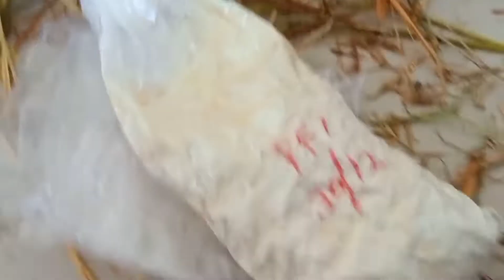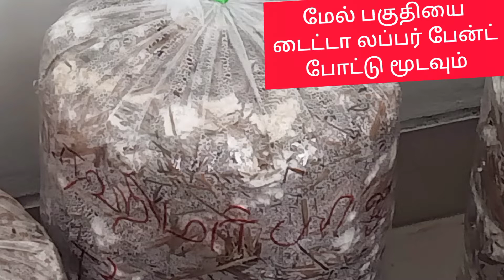Part 2 காளான் வளர்ப்பில் வைக்கோல் பெட் போடுவது எப்படி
காளான் வளர்ப்பில் வைக்கோல் உளர வைத்து பெட் போடுவது பற்றி பார்க்கலாம் அடுத்த வீடியோவில் காயர் பித் தேங்காய் நார் கழிவு அதில் பெட் போடுவதையும் உறி எப்படி கட்டுவது என்பதை பாக்கலாம் அடுத்து காளான் பஜ்ஜி காளான் சூப்பு காளான் ஊறுகாய்அடுத்தடுத்து வீடியோவில் பார்க்கலாம்